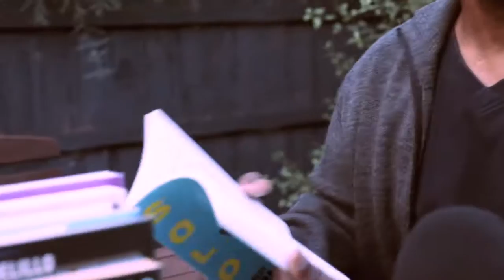Make your billion, loser!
A book lover talks about his worst nightmare - people who want to borrow his books!